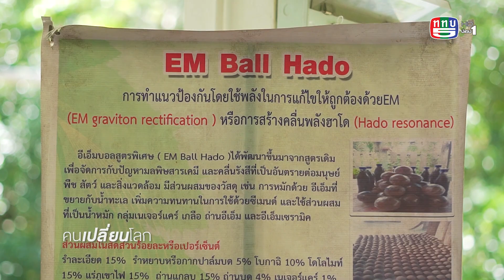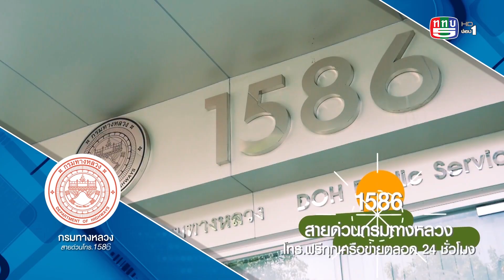คนเปลี่ยนโลก SS6 TAPE 28 : จุลินทรีย์เปลี่ยนโลก (13 ก.ค. 63) 1/3